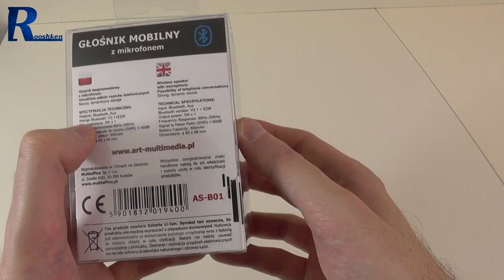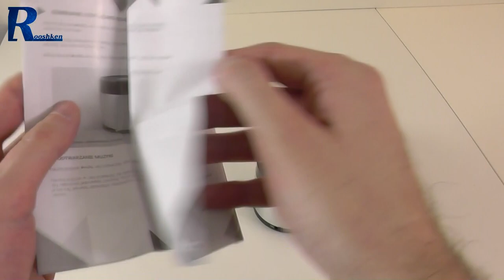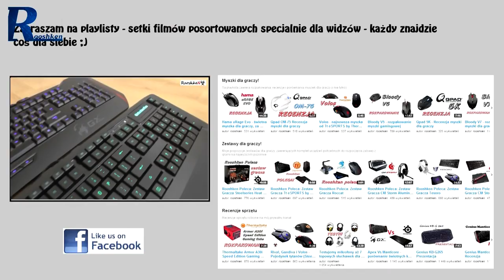Art AS-B01 - rzut oka na głośnik BT za 50 zł